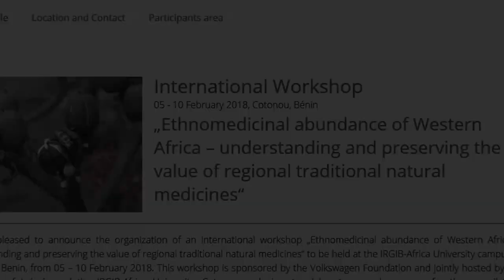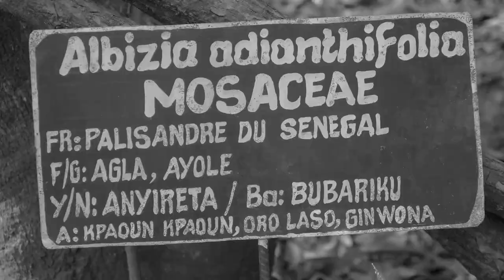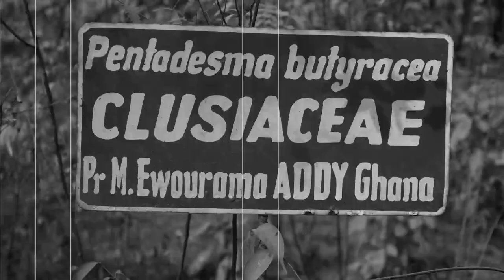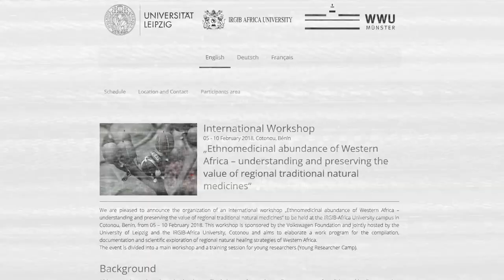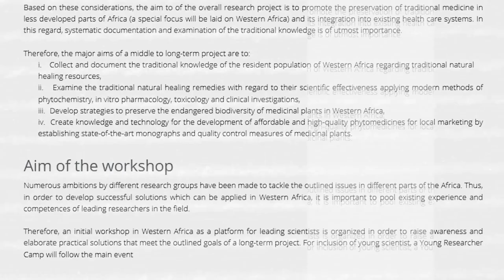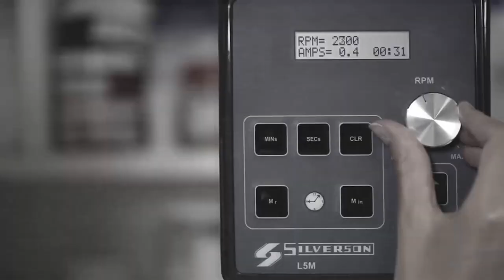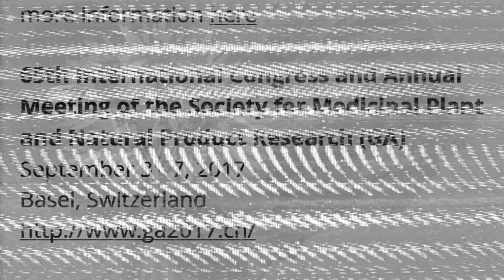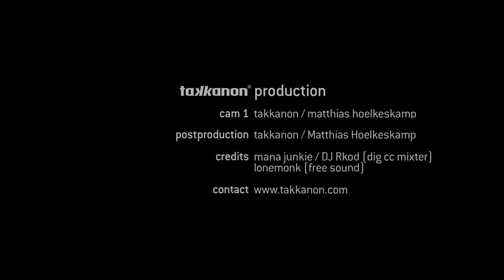health mission meets biopiracy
Während wir uns in Europa mit einer neuen Datenschutz-Grundverodnung für eine Stärkung des individuellen Datenschutzes einsetzen, suchen wir in Afrika, Asien und Lateinamerika gezielt nach Schwachstellen und Einstichmöglichkeiten, um medizinisch-relevante, im ethnisch-kulturellen Datenspeicher der Gemeinschaften aufbewahrte Wissensbestände abzuzapfen und für eigene lukrative Geschäftsmodelle zu nutzen.

Würde das Gleiche bei Bayer, Boehringer oder Schwabe geschehen, wäre von Industriespionage die Rede.
Ethnomedizinischer Workshop

Diese Dinge gingen mir durch den Kopf, als ich, nachdem ich auf Einladung der privaten Universität IRGIB Africa im Februar an einem durch die Volkswagenstiftung geförderten ethnomedizinischen Workshop teilgenommen hatte, vertiefende Hintergrundrecherchen durchführte.